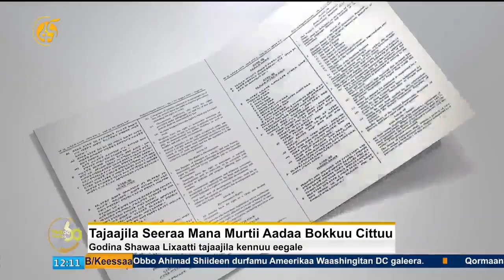Tajaajila Seeraa Mana Murtii Aadaa Bokkuu Cittuu